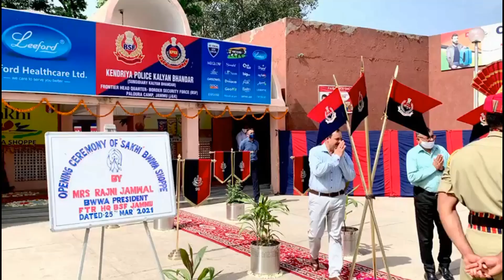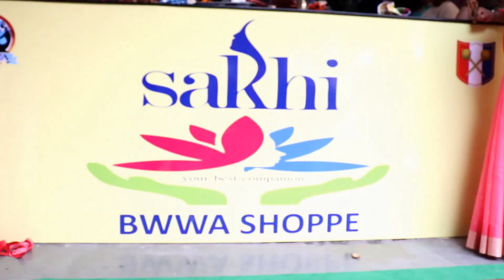OPENING OF BWWA SHOP